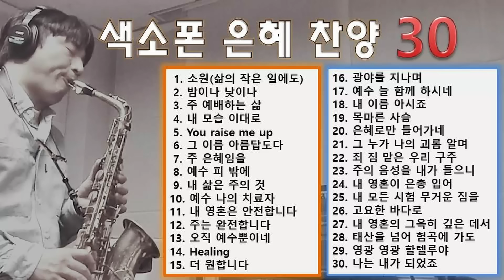[광고없음/30곡]위로와 소망의 색소폰 은혜 찬양① The Saxophone Worship 1st.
우리에게는 하나님 아버지와 우리 주 예수 그리스도로부터 오는 위로와 소망이 필요합니다.
 "우리를 사랑하시고 은혜로 영원한 위로와 선한 소망을 주시는 하나님 우리 아버지와 우리 주 예수 그리스도께서, 친히, 여러분의 마음을 격려하시고, 모든 선한 일과 말에 굳세게 해 주시기를 빕니다."(새번역 살후 2:16-17) 아멘.

위로와 소망의 색소폰 은혜 찬양⑨"믿음 소망 그리고 사랑"The Saxophone Worship 9th.

*마음에 감동이 있으신 분들을 위해서 후원계좌를 남깁니다.
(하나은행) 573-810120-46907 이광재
감사합니다.